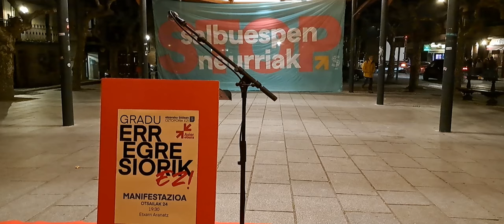Asier Karreraren askatasuna exijitzeko manifestazioa deitu dute otsailaren 24ean Etxarrin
Euskal presoari 3. gradua kendu dio Auzitegi Nazionalak horretarako baldintza guztiak bete arren. Otsailaren 24ean eskualde mailako manifestazioa eginen da Etxarrin, gaur prentsaurrekoaren bidez jakinarazi dutenez.

Pasa den astean jakin zen Asier Karrera Etxarriko preso politikoa espetxera itzularazi zutela, ezarritako hirugarren gradua atzera bota ziotelako. Espetxe Tratamenduetako Batzordeen erabakiaren aurka egin zuen berriz ere Audientzia Nazionalak, azkenaldi honetan beste euskal presoekin egin duen bezala.

Asier Karrerak ia 23 urte daramatza espetxean, urte gehienak baldintzarik gogorrenetan eta urrundua urte luzez, Madrilen, Andaluzian, Galizian edo eta Palentzian, besteak beste.  Urriaren 6tik zegoen erdi-askatasunean, 3. graduan birgizarteratze fasean aurrera eginez. Astelehenetik ostegunera espetxean lo eginez, eta asteburuak etxean.

Etxarri Aranatzeko bizilagunek gogoratu dutenez, legea eskuan hartuta, Asierrek baldintza guztiak betetzen ditu 3. graduan egoteko. "Zigorraren erdia baino gehiago beteak ditu, zigorraren ¾ aurtengo maiatzean beteko ditu, hortaz baldintzapeko askatasunerako eskubidea izango luke, astelehenetik ostiralera egunero 8 orduko lanaldi bat dauka... Baina, hori hala izan arren, Audientzia Nazionalak, beste behin ere, bere mendekurako gosea erakutsi nahi digu".

Agerraldian gogoratu dutenez, Asierren kasua ez dela kasu isolatu bakarra. "Duela hilabete batzuk ere salaketa ezberdinak egin behar izan ditugu Xabier Atristainen, Mikel San Argimiro, Aitor Esnaolaren, Joseba Arregi edota duela gutxi Asier Rodrigezen egoera berbera salatzeko. 6 preso hauez gain ere beste hamarna preso daude fiskalaren errekurtsoa dela eta, epaiaren zain".

"Espetxe politikaren baitan aldaketak eman eta urruntze politikarekin amaitzeko urratsak ematen ari garen honetan, Fiskaltzak, Audientzia Nazionalaren laguntzaz, legedia arruntaren ezarpenaren aurrean eta etxeratze prozesuaren aurrean oztopoak jartzen jarraitzen du, eta berriz ere, herri honek behar dituen konponbiderako eta elkarbizitzarako bide horretan oztopoak jartzen ditu", salatu dute.

Legeak ezarritako bideari "oztopoak jartzeko jarrera hau" iraganeko egoerara itzultzeko nahiarekin identifikatu dute etxarriarrek. "Izugarria da 2023. urtean oraindik mendekuan eta gorrotoan oinarritutako jarrerekin jarraitzea", esan dute.

"Baina guk argi dugu. Guk elkarbizitza eraiki nahi dugu, eta horretarako konponbidean jarri behar ditugu, oraindik orain, mantentzen diren sufrimendu egoerak. Horrek euskal presoak etxerako bidean jarri behar ditugula esan nahi du, eta hori guztion artean egin behar dugu", azpimarratu dute. Horrelako gertakarien aurrean, salbuespenezko espetxe politika behin betikoz amaitzeko elkarlana indartzeko deia egin nahi izan dute, eta datorren ostiralean, otsailaren 24ean, arratsaldeko 19:30etan Etxarri Aranatzen “Gradu erregresiorik ez! Asier Etxera!” leloarekin eginen den eskualde mailako manifestazioaren berri eman dute.